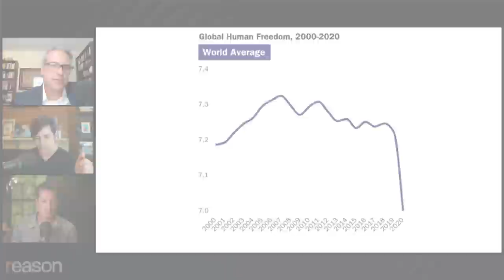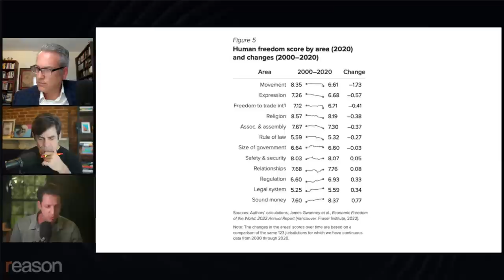This is what COVID did to world freedom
World freedom was already on the decline—and then the pandemic hit. Watch the full replay of Human Freedom Index author Ian Vásquez's conversation with Nick Gillespie and Zach Weissmueller: youtu.be/FabEROTcP0U

Cato Institute Human Freedom Index